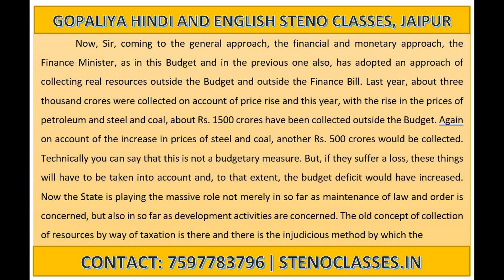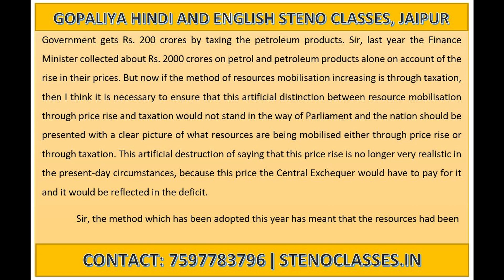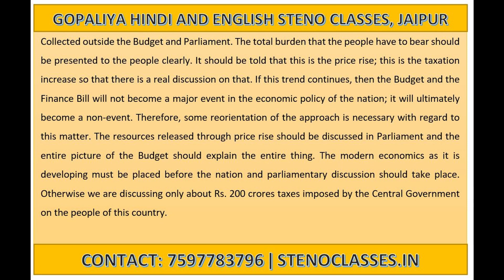Model Speed English Shorthand Dictation 49 | 100 WPM | GD Bist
Gopaliya Hindi and English Steno Classes
230/80, Halldighati Marg, Pratap Nagar, Jaipur
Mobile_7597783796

gd bist
vishist pranali
model speed dictations
steno
stenography
hindi stenography
shorthand
hindi shorthand
hindi steno
steno mp3
ssc steno
ssc stenographer
ssc steno dictation
hindi dictation
hindi steno dictation
steno dictation
shorthand dictation
hindi shorthand dictation
stenographer typing
stenographer typing test
shorthand
shorthand tutorial for beginners in hindi
learn steno
learn stenography
learn stenography in hindi
learn shorthand
stenography kaise sikhe
Steno Typing
shorthand typing
eDictation Speech
e Dictation
Daily Dictation
80 wpm
80 wpm steno
80 wpm dictation
dictation 80 wpm
80 wpm dictation hindi
80 wpm hindi dictation
80 wpm court dictation
80 wpm legal dictation
80 wpm shorthand dictation
80 wpm hindi shorthand dictation
80 wpm dictation newspaper editorial
90 wpm
90 wpm steno
90 wpm dictation
90 wpm hindi dictation
90 wpm legal dictation
90 wpm steno dictation
90 wpm shorthand dictation
90 wpm hindi shorthand dictation
100 wpm
100 wpm dictation
100 wpm speech
100 wpm steno
100 wpm hindi dictation
100 wpm dictation hindi
100 wpm steno dictation
100 wpm shorthand dictation
100 wpm shorthand dictation in hindi
100 wpm hindi shorthand dictation
100 wpm steno hindi dictation
100 wpm steno dictation hindi
100 wpm speed dictation
100 wpm speech hindi steno
100 wpm editorial dictation hindi
100 wpm newspaper dictation
shorthand writing
shorthand dictation for beginners
rishi pranali
shorthand strokes
steno outlines
steno outlines
shorthand outline in hindi
shorthand outlines
NSTI Jaipur
RVTI
RVTI Jaipur